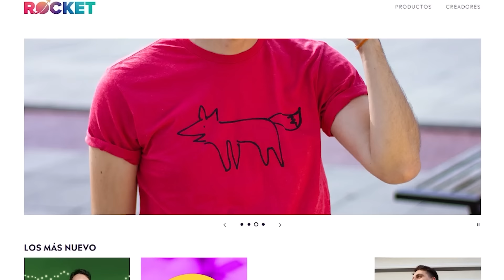ME VOY DE YOUTUBE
Los QUIERO MUCHO CABEZAS DE WAFFLES